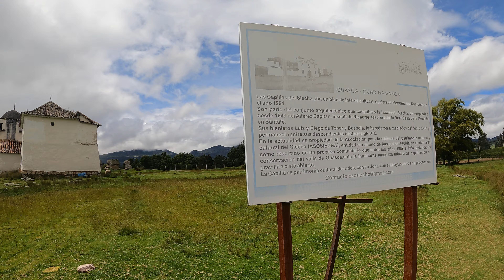Abandoned chapel in the Colombian countryside ⛪🐑 Capilla de Siecha 4K WALK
Walking around an 18th century deserted chapel surrounded by pasturing sheep with cute lambs in the valley of Guasca.

Paseando por una capilla abandonada del siglo XVIII rodeada de ovejas pastando con tiernos corderitos en el valle de Guasca.

12:03 PM